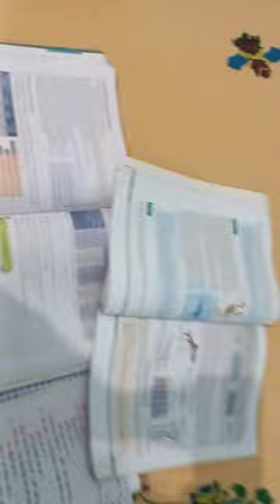kashmir ki bottle mein.....